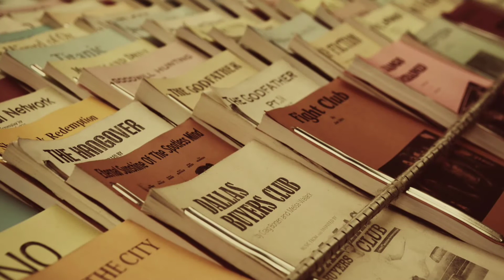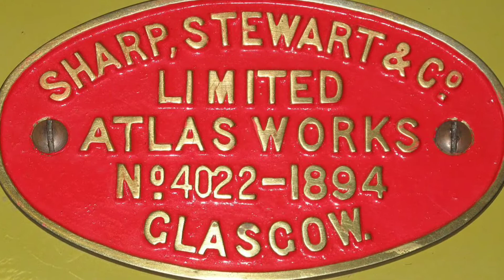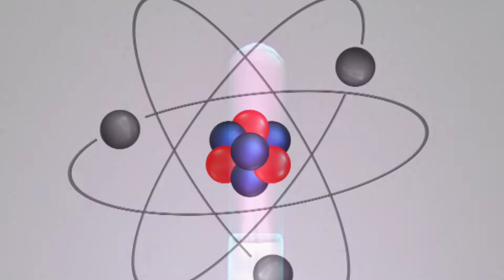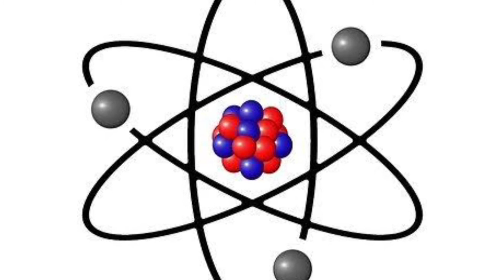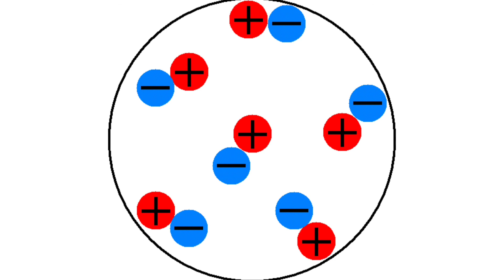JJ Thomson biography || first atomic model || plum pudding model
Buy some biographies :

Buy some history books :

Buy some books:

Buy some ebooks :

Buy some study materials :

Kindle paper white :

Study lamp